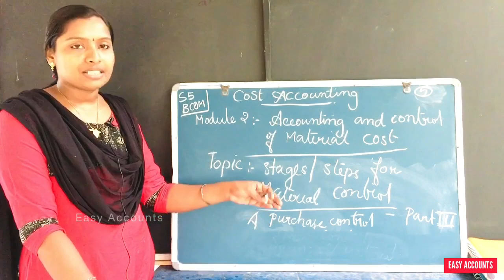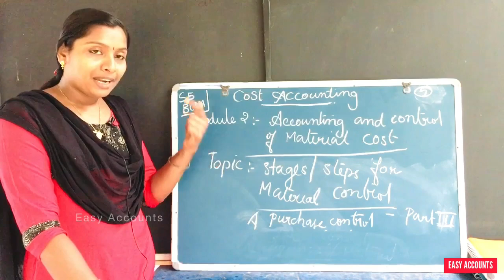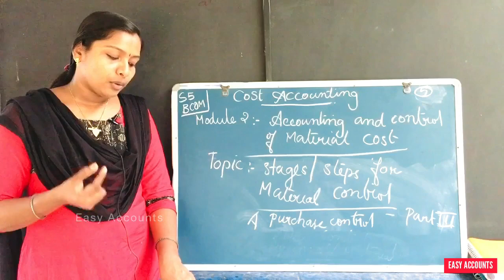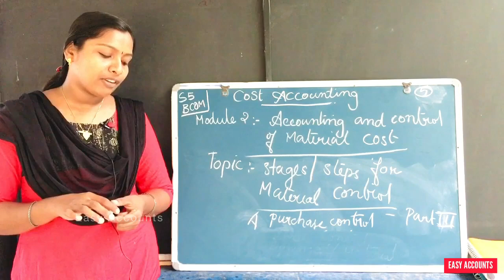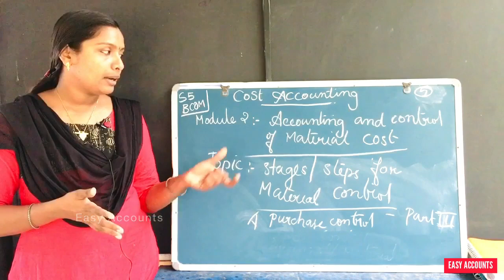Degree 5th Sem |Cost Accounting | Module-2 |Accounting and control of material cost |(Part-5)| EA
Degree 5th Semester | Cost  Accounting | Module-2 | -(Part-05) | Accounting and control of material cost  | Stages/steps of material control | A. purchase control  | (Part 3) I Easy Accounts |
Class          : Degree 5th Semester
Subject       : Cost  Accounting
Module       :Module-2 | -(Part-05) |
Chapter      : Accounting and control of material cost |
Topic          : Stages/steps of material control |
Sub Topic  :  A. purchase control  | (Part 3)